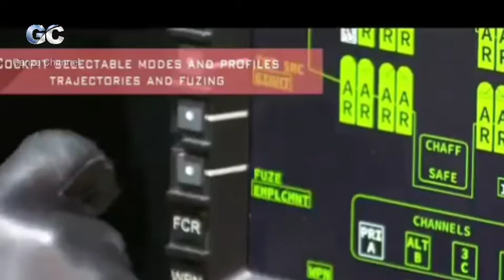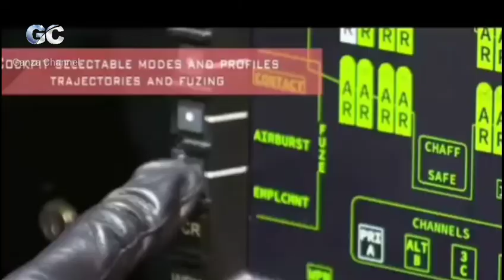TLDM sukses Uji Rudal Exocet di Laut China Selatan